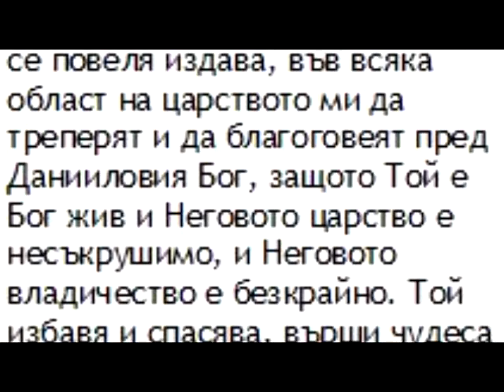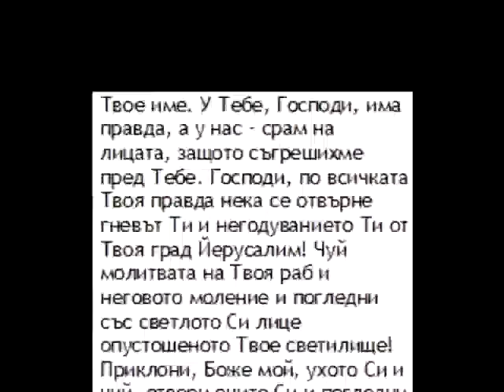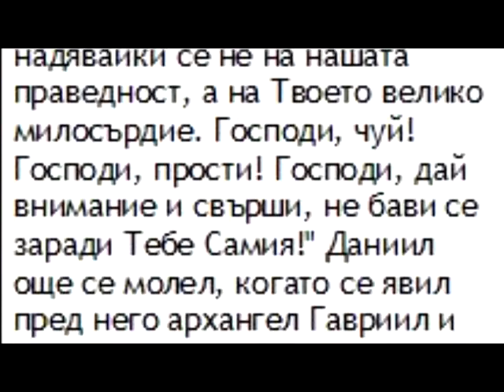кк Св прор Даниил слава 1стр Псал Мин и 3-ма отроци Анания Азария Мисаил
кк С учебна цел за Паралелния курс на Софийската Духовна Семинария "Св. Йоан Рилски".Записите не са на художествено ниво, а само като помощни материали. STUDY parallel course of the Sofia Seminary "Sv. Ivan Rilski".